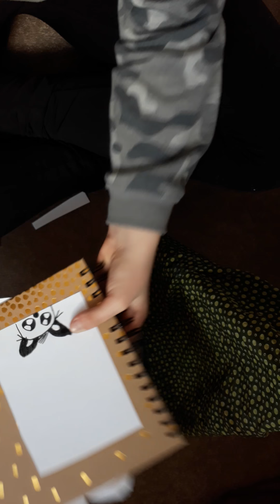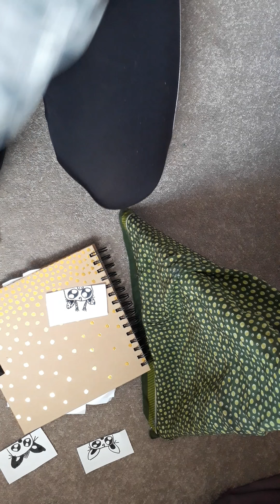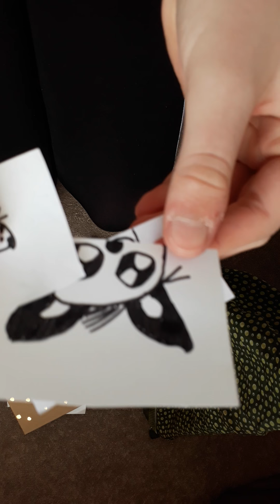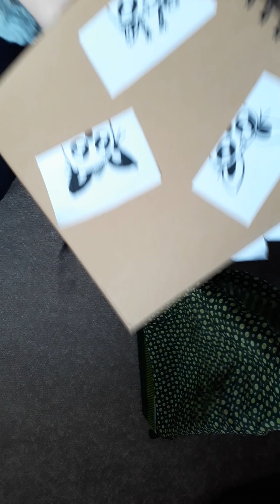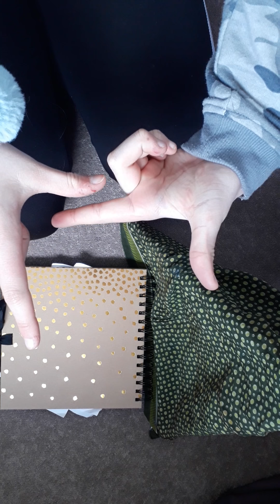My sketchbook drawings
Drawing little animals in my new sketchbook.